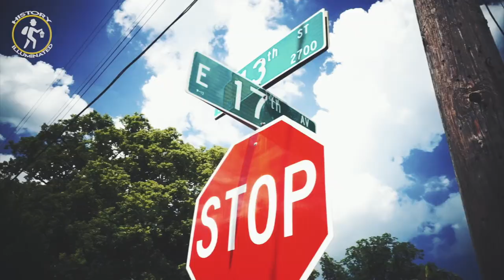"Dean of the Underworld" Murder House - Gangster Era - Ybor City - History Illuminated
This is the house where Charlie Wall( aka The Dean of the Underworld) lived, ran his empire and was murdered.

Join Charles as he shows you where it happened.

Shot & Edited By Nick Lilly Dot Com